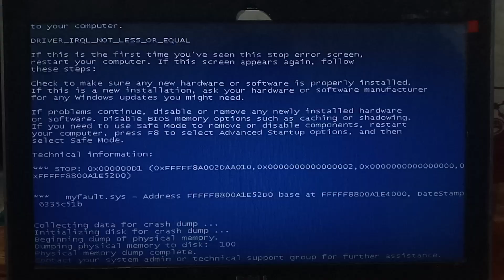Nobel Tech has BSOD